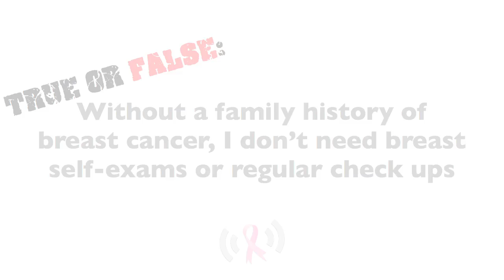I Have No Family History Of Breast Cancer: Do I Still Need Breast Exams?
Dr. Harness and Cathy Cole explain that the vast majority of women with breast cancer do not have a family history. So, all women should be performing breast self-exams.